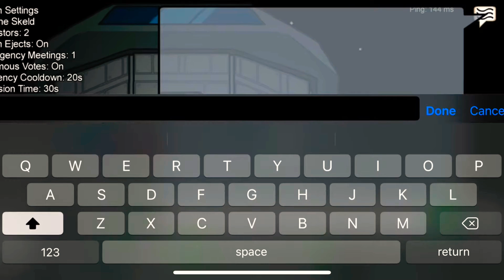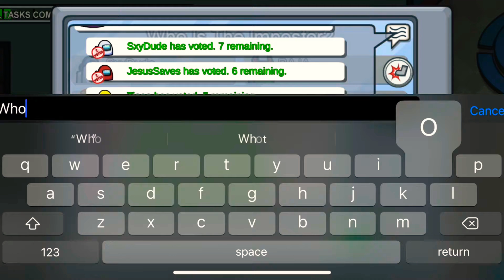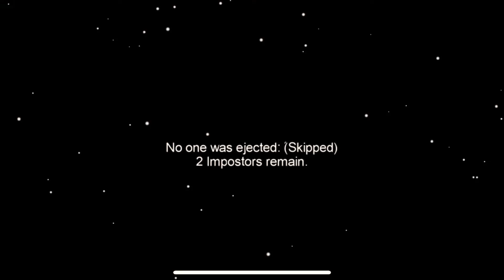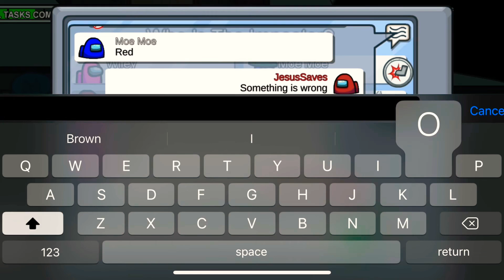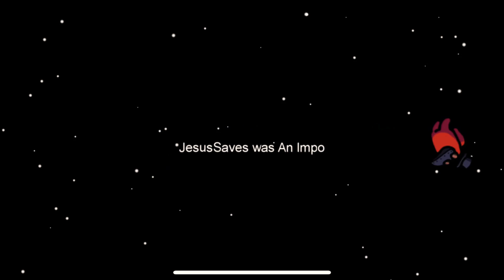The day I failed as Imposter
I don’t normally play this bad and I know this isn’t my normal type of video but I thought it was a cool idea!